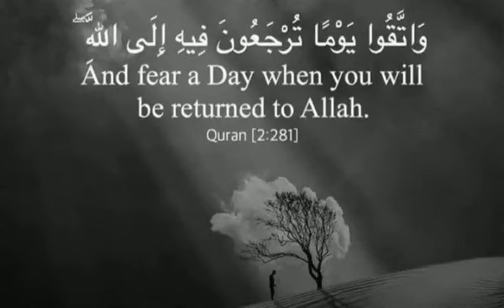إدريس أبكر 🎧⚡ أجمل حالات واتس اب دينية مقاطع دينية قصيرة مقاطع انستقرام دينية